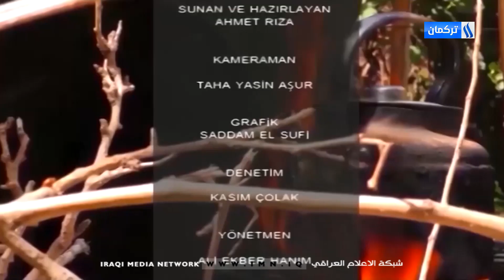ŞİRİN TELAFER Programı/ Bölüm - 9